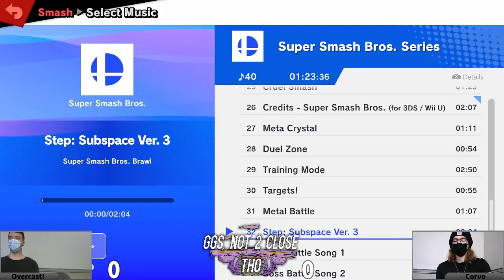Overcast! (Wolf) vs. Corvo (MinMin) - Losers Rd 2 - GGs Not 2 Close Tho